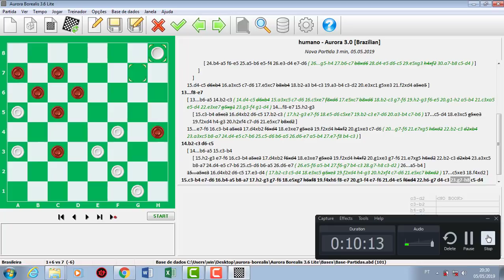AO VIVO ALMA COM NOVO ESPIRITO